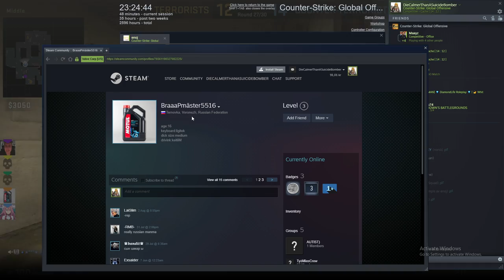CS:GO @ de_cache ofc ;) Great game! Lots of good stuff!